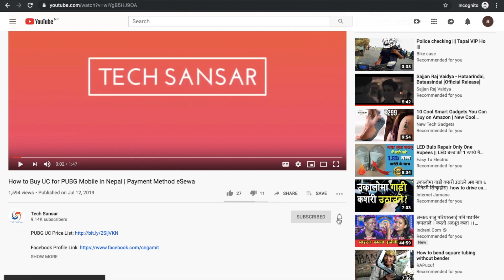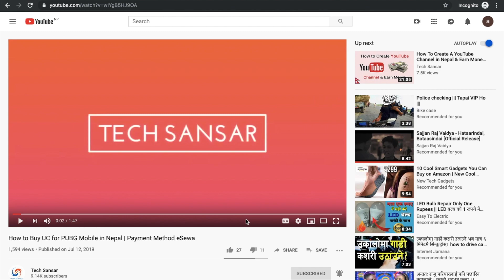How To Get Free Royal Pass Pubg Mobile Season 9 ! Free Royal Pass Pubg mobile Season 9 - GIVEAWAY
How to buy UC in Pubg mobile in Nepal

In this video, I have described

How To Get Free Royal Pass Pubg Mobile Season 9 !